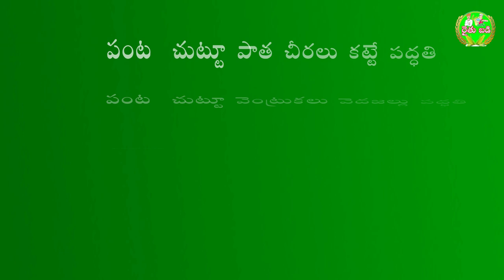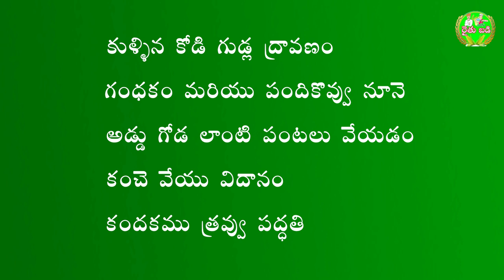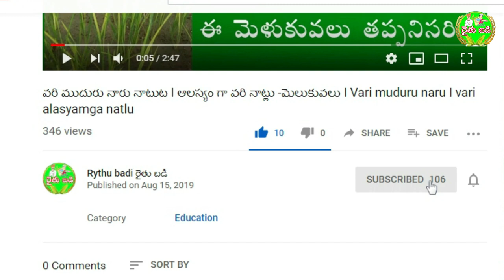13 - 10 పద్దతులతో అడవి పందులు పరార్ I Adavi pandi Control Forest Pig Wild Boar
Adavi pandi Control  Forest Pig Wild Boar telugu

Ecodon లబించు అడ్రస్
Dwaraka Agri Tech Pvt Ltd
Hyderabad